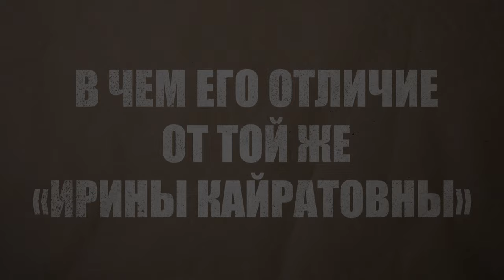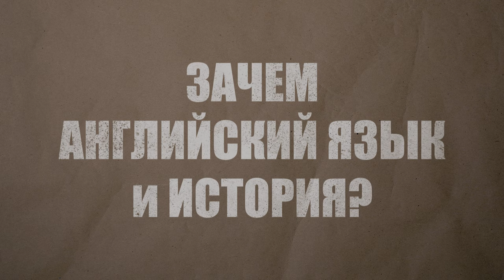Почему Чебатков Гамлет русского стендапа? | DERGACHYOV ОБЗОР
Мы говорим о Евгении Чебаткове. Почему он особенный человек для Казахстана. Какое отношение имеет Евгений Чебатков к Великой Русской Литературе? Почему все должны посмотреть его историю об отце. Почему все шутки Евгения Чебаткова нужно смотреть и слушать с сердцем? Почему "История на ночь" это проявление к любви к всемирной истории? Почему Чебатков так горячо любит Скриптонита, Масло Черного Тмина, DASHXX и Ирину Кайратовну? И чем же отличается его юмор от последних. А также мы говорим о сериале "В ритме колбасы" и почему он является рэп, хардбасс, субкультурным шедевром.

Как поддержать работу канала Dergachyov Insight:
Kaspi Gold
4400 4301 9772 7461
KAMILLA ZHASSULAN

⏳Тайм код:
00:00 - Тизер
00:30 – Начало
01:15 – Евгений Чебатков –особенный человек для Казахстана
01:35 – Если вы не смотрели историю с Белкой, то у вас нет сердца
02:00 – История отца
02:45 – Страсть к Казахстану
03:35 – Проект Истории на ночь
05:50 – В чем отличие от «Ирины Кайратовны»?
08:09 – Сериал « В ритме колбасы»
09:15 – До чего доведет интеллектуальный юмор?
10:17 – Главный вывод: Евгений Чебатков не стендапер.

🤝Благодарим ресторан "Гости" за теплый прием!
ул. Кунаева, 78, уг.ул. Казыбек би, Kunaev St 78, Almaty

🎬 created & produced by Kamilla Jassulan